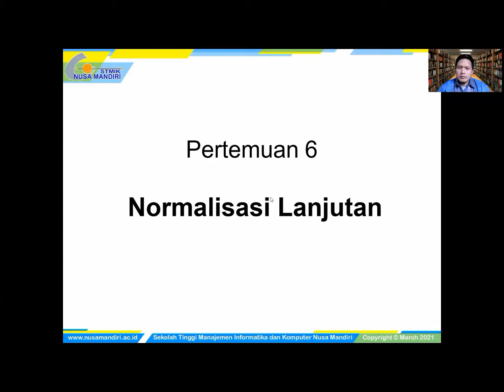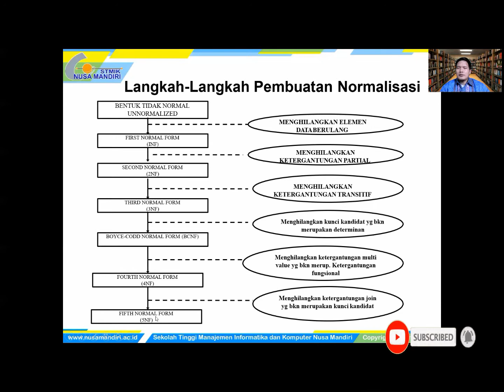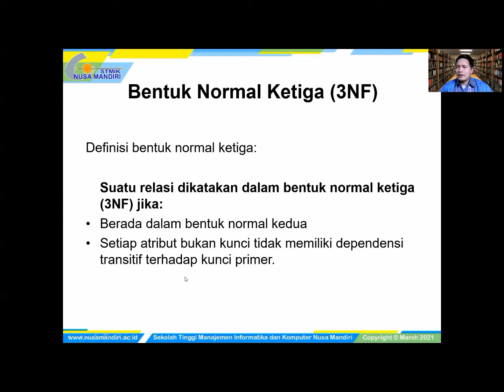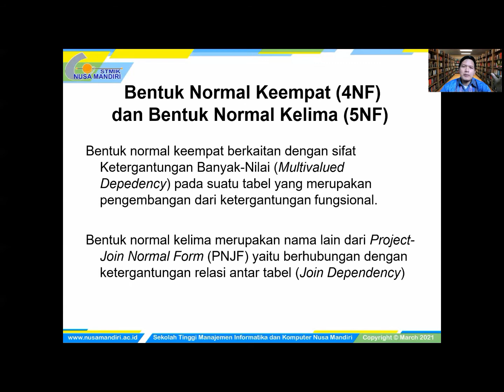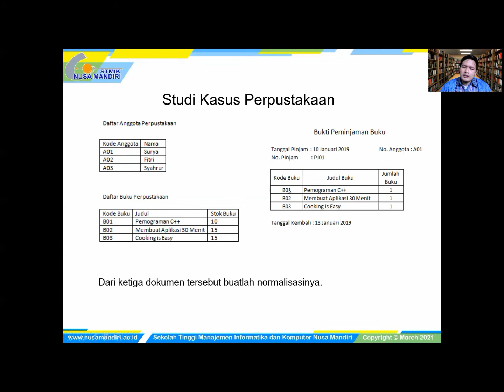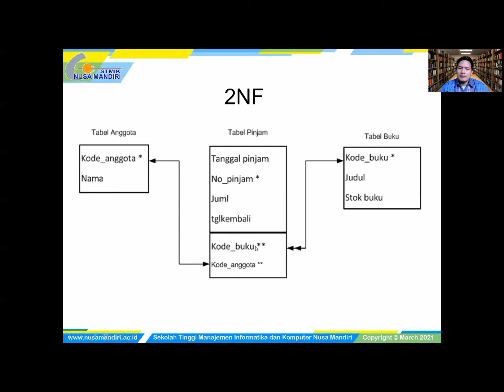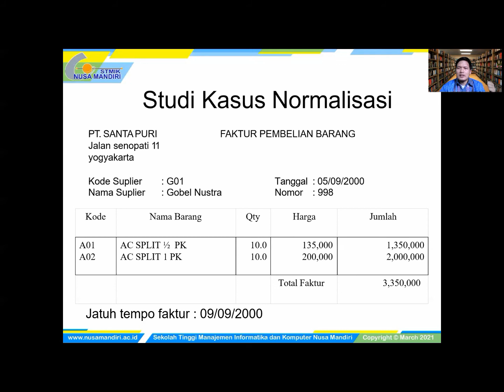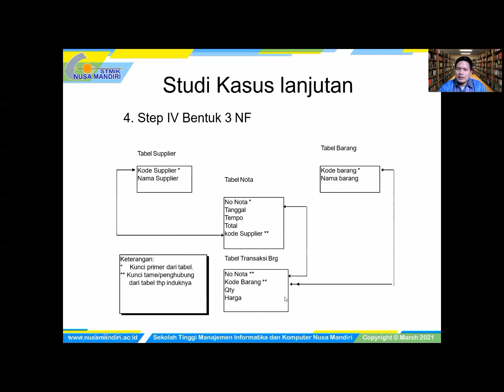Normalisasi Lanjutan Nuri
Bahan Kuliah membahas Normalisasi lanjutan ini antara lain:

1. Langkahlangkah pembuatan Normalisasi
2. Bentuk Tidak Normal (Unnoralized)
3. Bentuk Normal Kesatu (1NF)
4. Bentuk Normal Kedua (2NF)
5. Bentuk Normal Ketiga (3NF)
6. Bentuk BoyceCodd Form (BCNF)
7. Bentuk Normal Keepat (4NF) & Bentuk Normal Kelima (5NF)